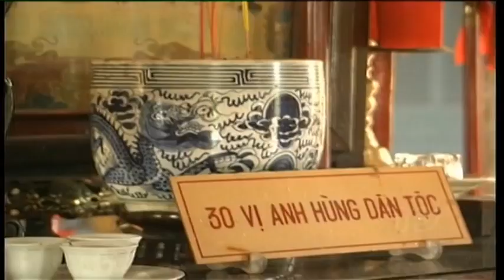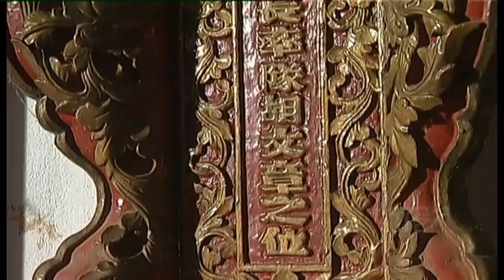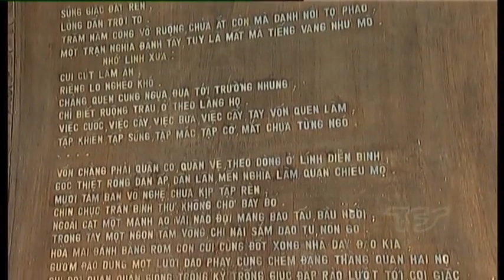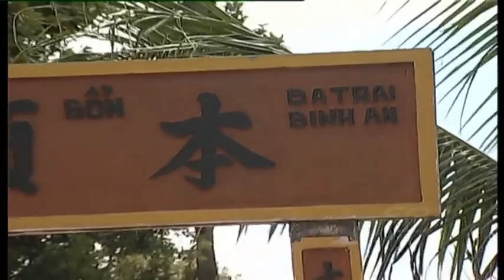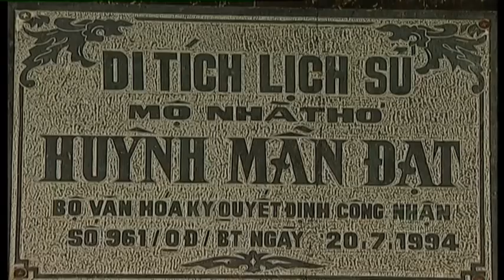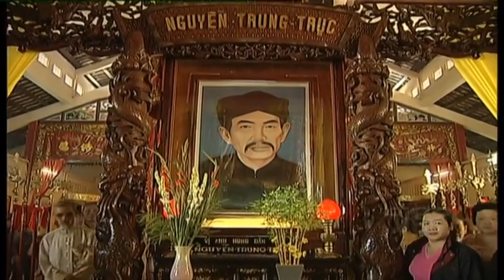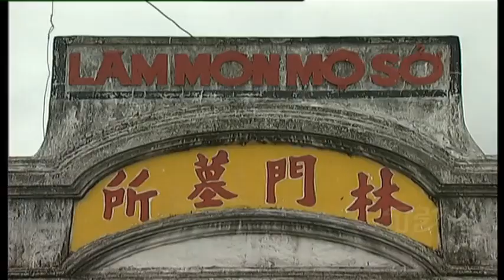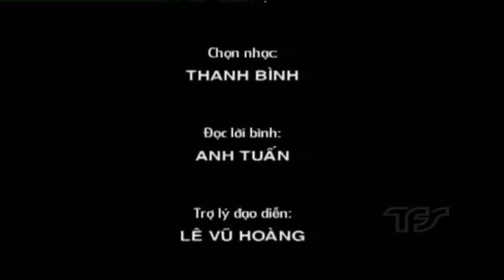PHIM TÀI LIỆU Hào Khí Nguyễn Trung Trực